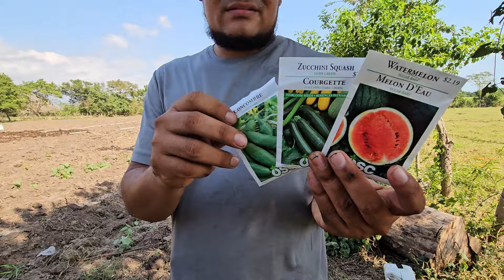la noticia que le da jeremías a don Andres los salvadoreños también son trabajadores